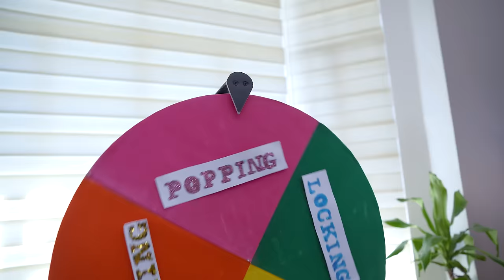Spin and Dance Challenge | Natalia Guerrero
I partnered with teamnike to try a NEW spin & dance challenge. Watch me prepare for my performance and be sure to watch until the end to see how I do!